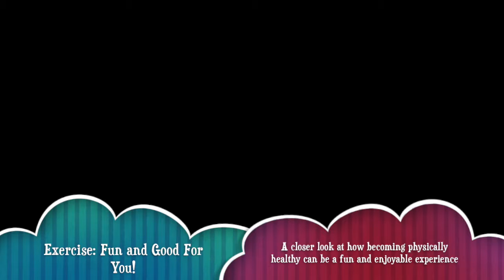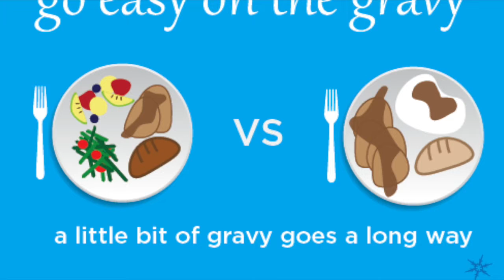KIN 122 Group 20 PSA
Exercise:  Fun and Good For You
A closer look at how becoming physically healthy can be a fun and enjoyable experience
Being healthy is one of the most important things you can do and will make you much happier. It's very easy to be healthy; some great ways to do this are to join a sports team at school, play with your friends at the playground, or even just play capture the flag outside instead of watching TV! If you would rather stay indoors, you could play exercise games on the Wii or Xbox Kinect, which are a great way to get in shape while still having fun. Working out does not have to be boring. Instead of going to the gym which seems like like so much work, try riding your bike, swimming, or playing basketball with your friends.
Michelle Obama says, "For me, exercise is more than just physical—it's therapeutic."
A big part of staying healthy is eating right. Luckily, eating healthy foods is easy and there are many great foods that taste great! Instead of reaching for that bag of chips, try peanut butter and celery, raisins, or fruit. Fruit taste very much like candy, but is great for you at the same time. For meals, suggest grilled chicken and fish to your parents. These two meals are better for you than chicken nugget or fish sticks, but do not sacrifice the delicious flavor.
Of course, it's perfectly fine to eat unhealthy foods in small amounts. Foods to consume in small amounts include food with high sugar, salt, and fat levels. Some examples include pop, candy, and fried food.
There are many benefits to eating right including maintaining a healthy weight, increased energy, and fewer health problems later on.
Not only does working out give you more energy, it can also extend your life! Exercising will keep your bones, muscles, and heart strong and healthy. Exercising will also keep you looking young for ages and prevent future health problems when you're an adult. It takes a lot more effort to start living a healthy lifestyle when you're older. If you start exercising now and stick with it, you will most likely stay physically active throughout your life. Working out can also boost your self confidence since you will look and feel better overall.
"I really enjoy actually training. I like the focus of it, I like the mental side of it and I like running." - Alicia Keys
Maintaining a healthy lifestyle might seem difficult, but it doesn't have to be. When eating out, order the healthier option like grilled chicken instead of fried. Another way to be to be health conscious when eating out is to refrain from adding toppings such as cheese or extra salt which are high in fat and sodium. Foods that are high in fat and sodium contribute to high blood pressure and high cholesterol that can lead to heart disease later on in life.
Staying active for 60 minutes everyday is the best way to prevent chronic diseases. Try changing up the way your exercise everyday. Playing capture the flag one day and playing Xbox Kinect another will make exercising fun. Another way to maintain your level of physical activity is to incorporate physical activity into your everyday life. Instead of taking the elevator, use the stairs or walk and bike to school instead of taking the bus. It may not seem like exercising, but physical activity adds up and the more you incorporate it into your life the healthier you will be.
Singer Jennifer Hudson says, "It's not a diet.  It's a way of life that teaches you better skills."
Follow this message and live a healthier life, like MuscleBob BuffPants.